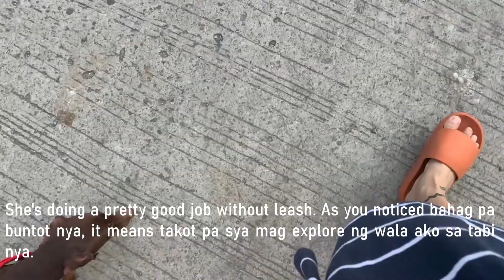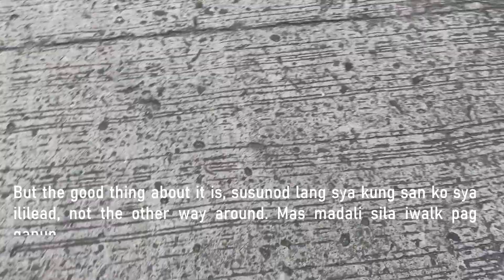Mini Dachshund's Walk Without Leash!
It's important to walk your pets. Believe me, it's the highlight of their day. Like us their hoomans , they also like to stroll or go to different places.  Also good for our (dogs and us) physical and mental health.
Don't forget to bring your poop bag, let's be responsible owners!